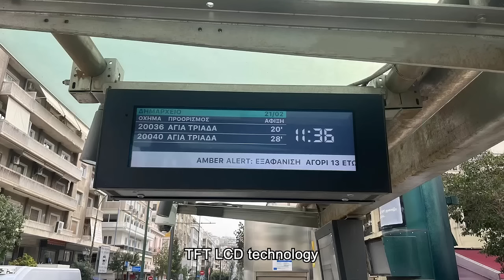Passenger Information Display System Solution - Railway/Subway/Train/Track/Bus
Risingstar provides you with subway/train/bus passenger information display solutions. Sunlight-readable, fully sealed and maintenance-free, with a service life of 100,000 hours; the latest more energy-saving local LED backlight energy-saving technology will be launched in 2024. Industrial grade TFT LCD panel, operating temperature -30-110℃.